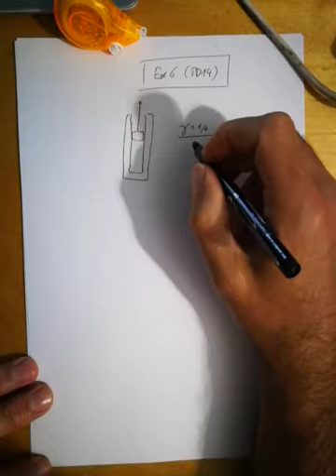Briquet à air : Correction de l'exercice 6 du TD14 (Thermo 1er principe)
Correction de l'exercice 6 du TD14 (Thermo 1er principe)